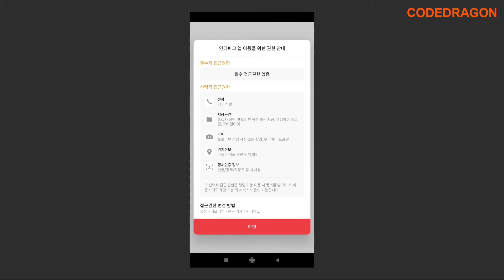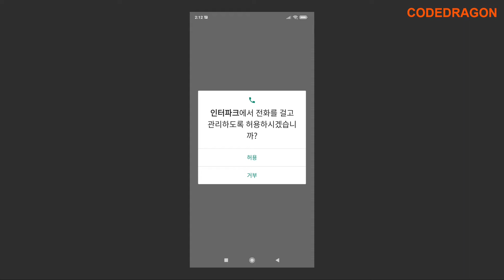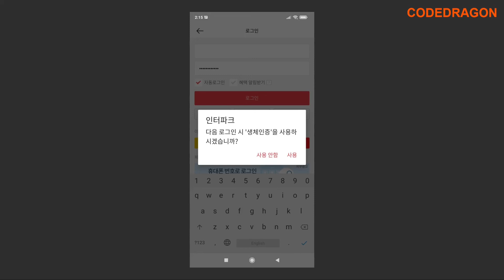인터파크 앱 설치하기 install - INTERPARK